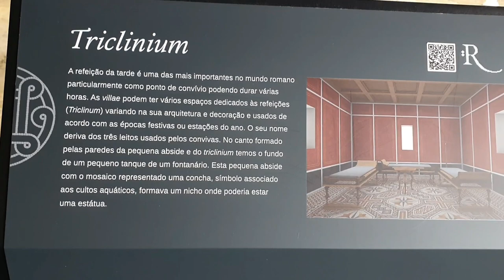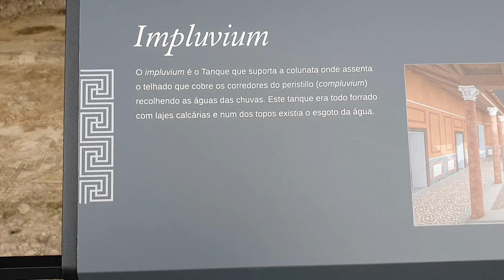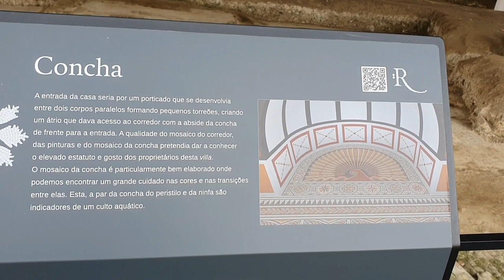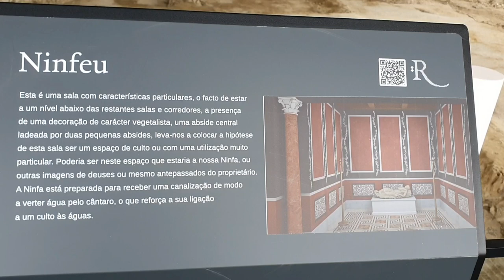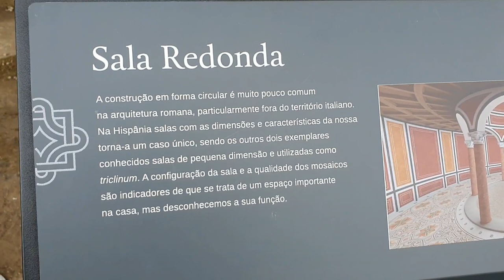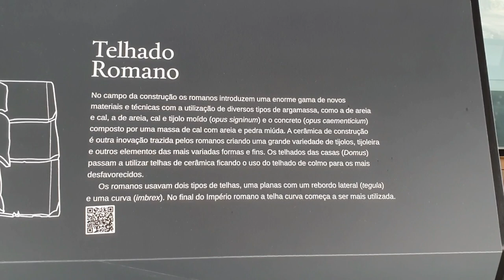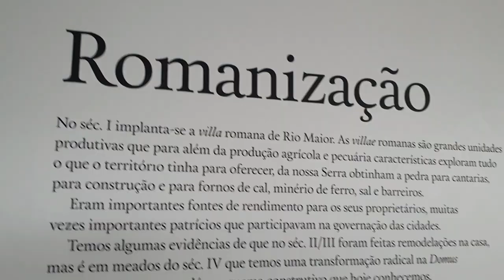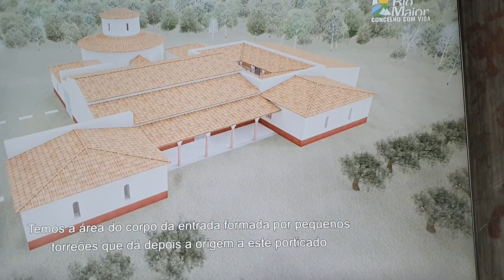Villa Romana. Rio Maior. Portugal. Site arqueológico importante.